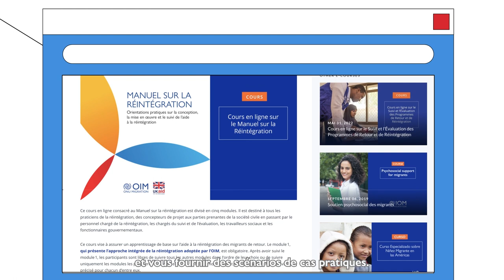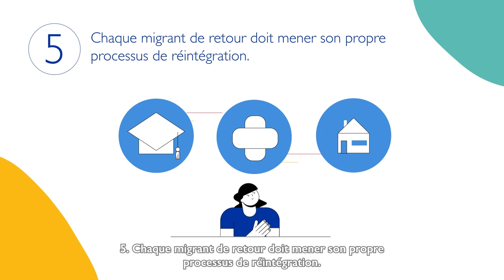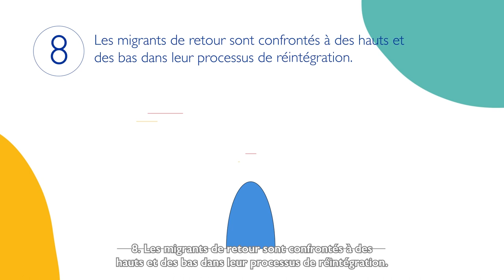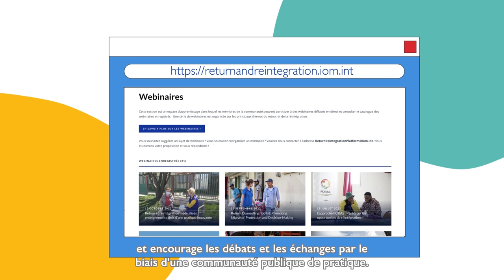Les 10 conseils pour les collaborateurs chargés de la réintégration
"Le travail d'un(e) chargé(e) de dossier en réintégration est essentiel pour la réintégration durable des migrants de retour. Dans cette vidéo, nous vous présentons le 10 principales choses que vous devez savoir pour mener à bien votre travail, avec les migrants de retour et leurs communautés.

Pour en savoir plus, consultez le Manuel sur la réintégration de l'OIM